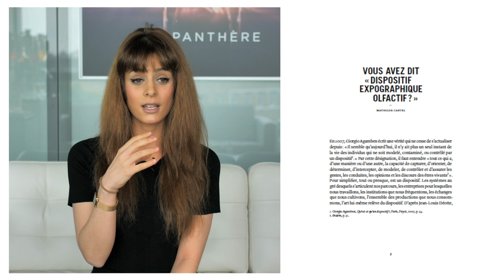Vingt mille lieues sous les livres, n°2: Mathilde Castel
Cette vidéo poursuit la série  «Vingt mille lieues sous les livres» avec Mathilde Castel et son ouvrage «Les Dispositifs olfactifs au musée» publié chez Nez  Éditions

"Vingt mille lieues sous les livres" est une série proposée par l'association Mêtis, mettant en valeur les publications dans le secteur muséal et de la médiation culturelle.

Réalisation :
Olivier Fabry

Remerciements:
Nez éditions
Mathilde Castel

Crédits photos :
The fear of smell – The smell of fear de Sissel Tolaas
Scratch and Sniff oil Painting de Peter de Cupere
La revanche des oiseaux de Julie C. Fortier
La chasse de Julie C. Fortier
Wildscreens de Julie C. Fortier
Consultation olfactive des collections - Musée du Louvre"
"Consultation olfactive des collections - Musée du Quai Branly" .